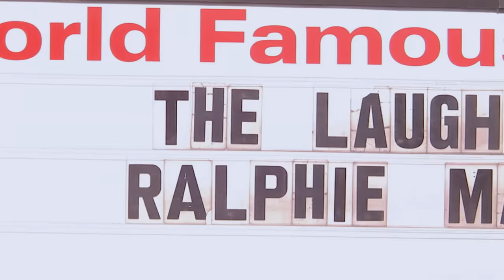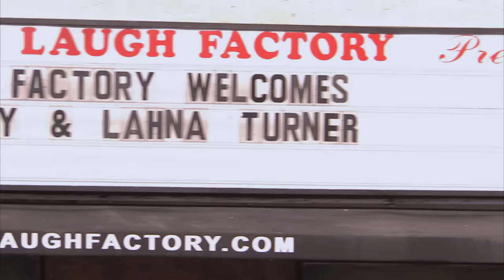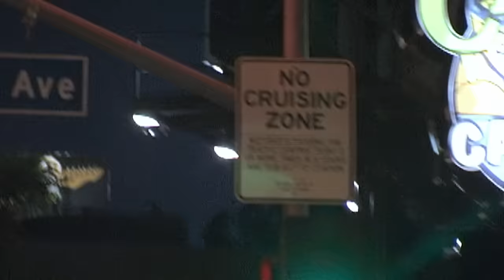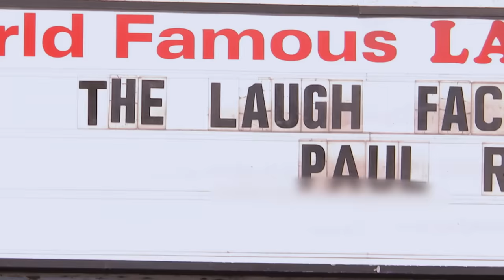Cesar Millan Vs Greediest Dogs 😱| S9 Ep 8 | Dog Whisperer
Skyler Stone needs help with his ravenous Jack Russell mix and aggressive Maltese-Chihuahua; Ralphie May has an older boxer and overprotective bulldog; and Paul Rodriguez can't control his three Chihuahuas!

Bad Dogs of Comedy
Dog Whisperer With Cesar Millan

Do you need help with your dog? 🐾 Welcome to Dog Whisperer With Cesar Millan's Official YouTube channel 🐶 With more than 25 years of experience, Cesar Millan is one of the most sought-after authorities in the field of dog behaviour and rehabilitation.